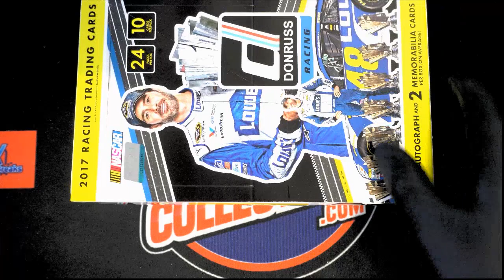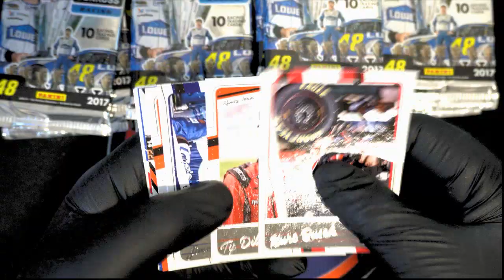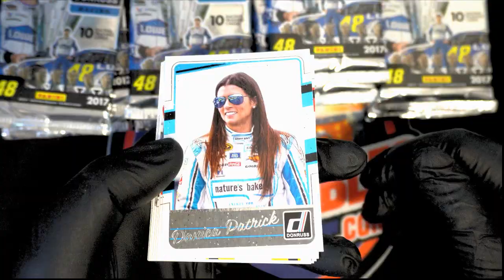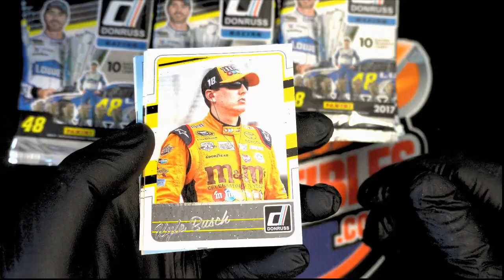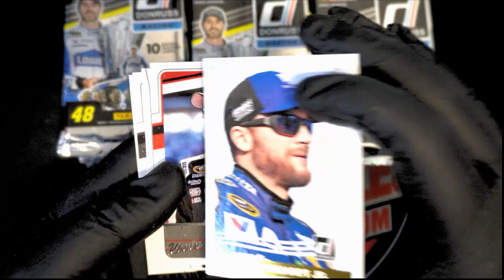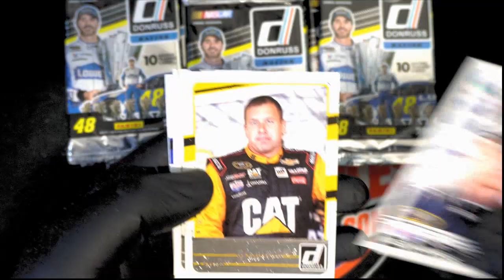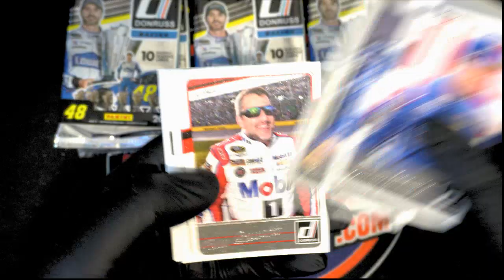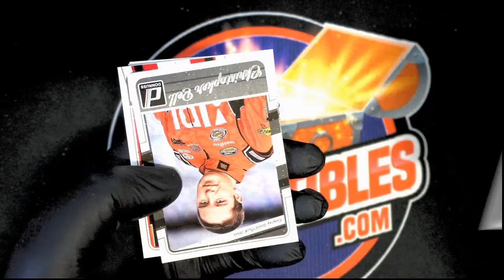2017 Panini Donruss Nascar Racing Hobby ID 17DONIPR205